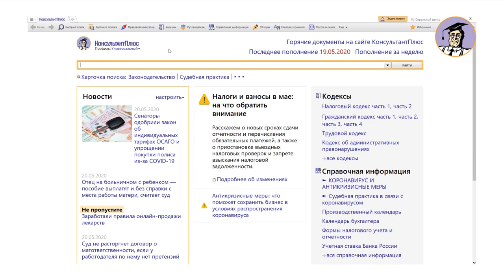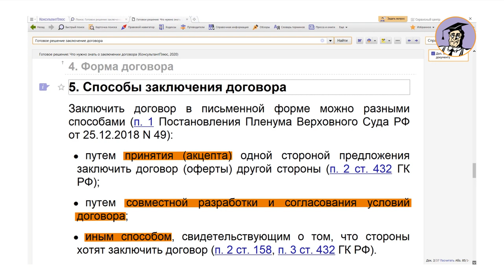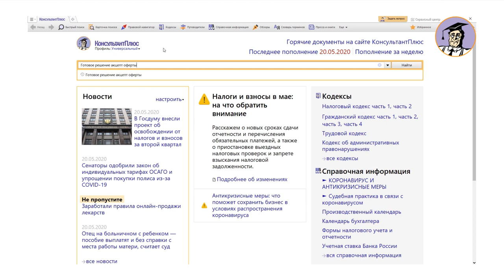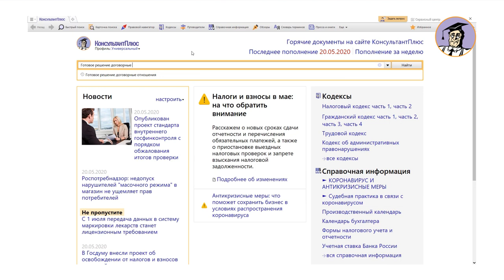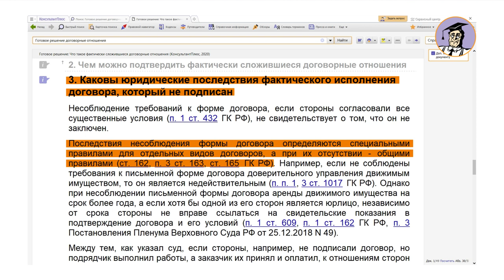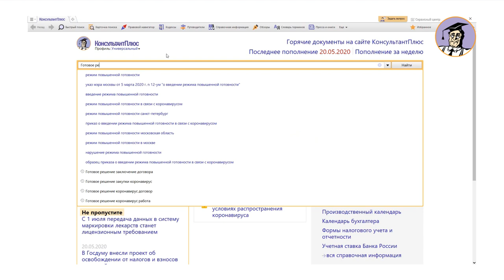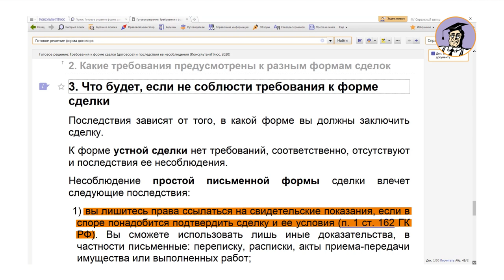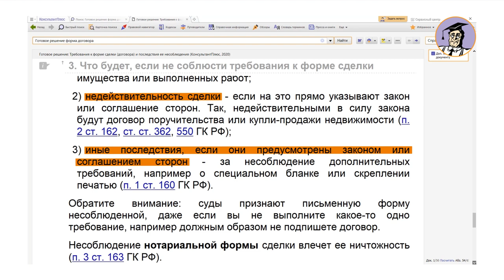Что нужно знать о заключении договора: ответы в Готовых решениях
Какие существуют способы заключения договоров? Как конклюдентные действия могут повлиять на его заключение, исполнение или расторжение? Что произойдет при несоблюдении сторонами формы договора? Ответы на эти и другие вопросы вы найдете в Готовых решениях КонсультантПлюс.

00:31 Заключение договора. Общие положения
02:19 Заключение договора путем акцепта оферты
06:18 Конклюдентные действия сторон
12:20 Фактически сложившиеся договорные отношения
20:04 Последствия несоблюдения формы договора
22:06 Государственные электронные сервисы рассылки

Лектор – Мулюн Владислав Николаевич, руководитель департамента правовой аналитики КонсультантПлюс, кандидат юридических наук.